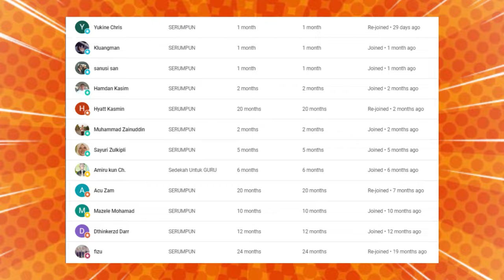🔥WHAT❓ SEMAHAL INI TANAH DI MALAYSIA❗ USTADZAH NI BUAT SAYA TAKJUB | CAKMOJIB REACTION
GAES BANTU SUPPORT CHANNEL KITA :

+ @CAKMOJIB TV
+ @KEBUN CAKMOJIB